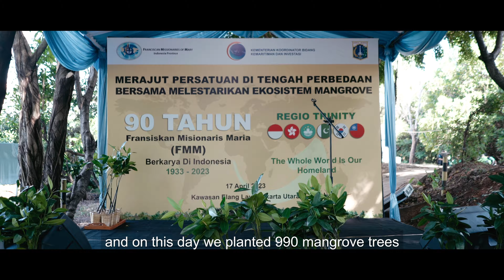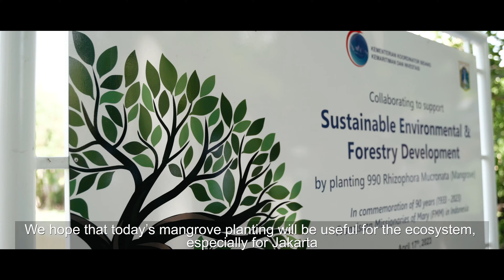Ekosistem Mangrove Jadi Perhatian Khusus Organisasi Multidimensi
Multiverse of Events.

As the the world is recovering, we want to take you to a new journey (as well as the challenges) in 2023. We are more than ready to organize offline and hybrid events in a healthy, effective and efficient way throughout the cities, while full virtual events are still a great option for certain purposes

Whatever it takes, GAME ON!